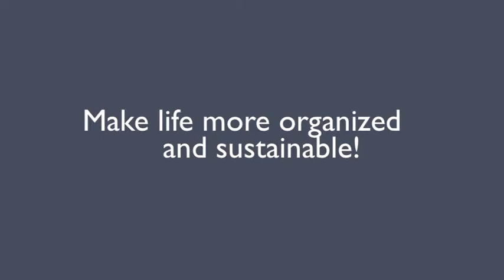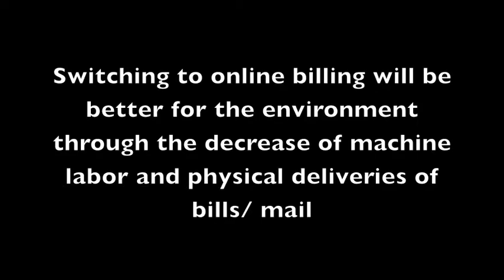ICS 5 Project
Julia Vargas
18827230
Professor Tomlinson
ICS 5 Fall Qtr '13